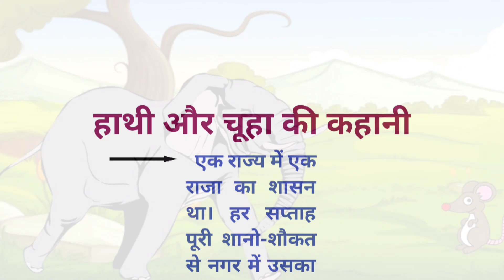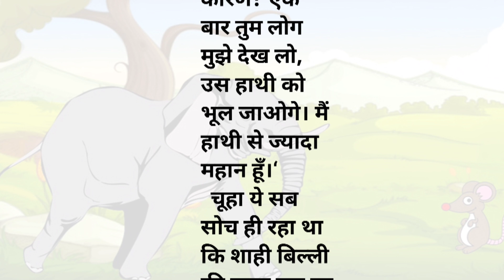hathi aur chuha ki kahani